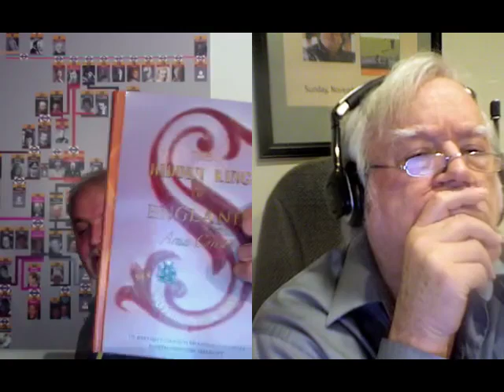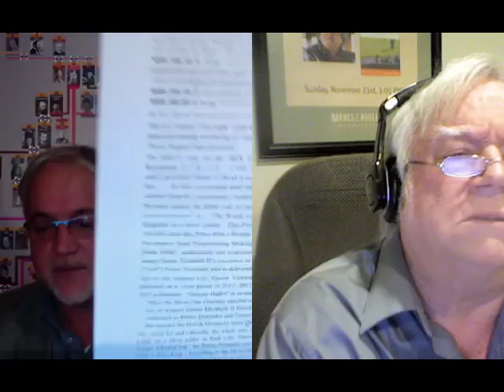The Hidden King of England - Paris Bomb Codes Part 2 - Greg Hallett with Dr Jim Fetzer, 5 Dec 2015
The Hidden King of England - Paris Bomb Codes Part 1 - Greg Hallett with Dr Jim Fetzer, 5 Dec 2015

Queen Victoria wrote her Royal “Assemble him Claimant” Letter handing over Kingship in March 1850.
The  ‘Ba-ta-clan’ operetta was first played out in December 1855.
It’s primary theme was handing over Kingship via a Letter on a Silver Platter.
It’s secondary theme was the five most important people in France were accidentally killed with a sword.
In real life, five Rothschilds were killed (or died) in 1855.
The Bataclan Theatre in Paris opened in 1865 and showed the Ba-ta-clan Operetta.
“Ba-ta-clan” then became a place where Kingship is handed over in Operetta, Theatre and Drama using Actors ;  and Shock Test Operations using Crisis Actors, as it was on 11-13-15.
Just as Art imitates Life, the whole nine yards and everything about Kingship is/was handed over in the Bataclan.
The Bataclan Theatre was perhaps the only way those restricted by the Privy Council Oath could act with impunity and carry out Queen Victoria’s wishes and hand over the entire Kingship of the United Kingdom of Great Britain.
This was a very public confirmation of Queen Victoria’s “Assemble him claimant” Letter handed to Gregory Hallett in 2012, 2013 & 2014.